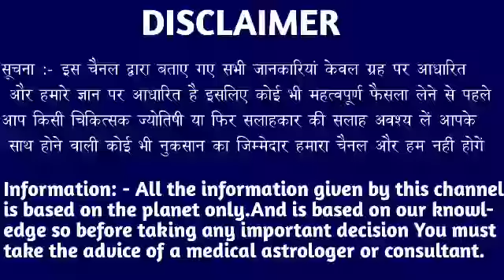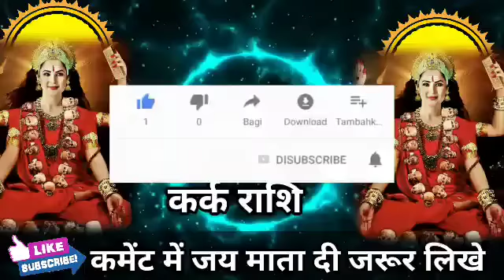कर्क राशि वालों आपको अपने वश में कर रहा है इस नाम का व्यक्ति कौन है समय रहते जान लो। Kark Rashi